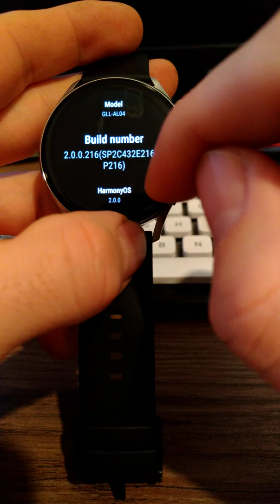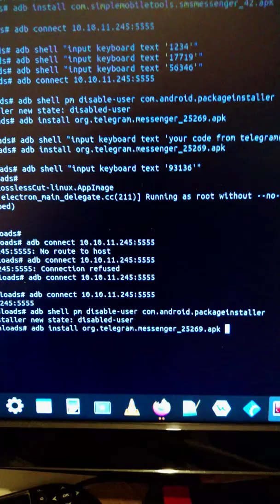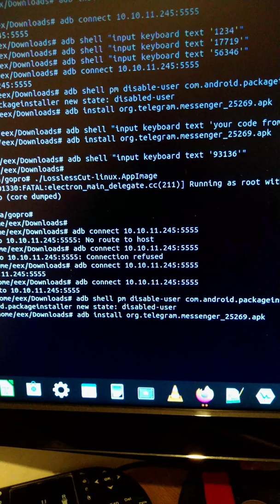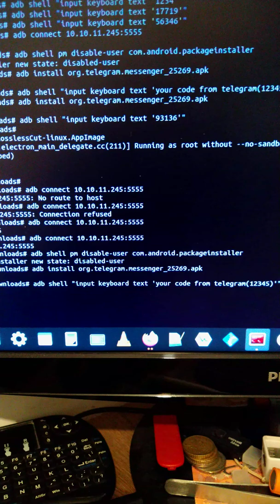Install Telegram on Huawei Watch 3 directly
List of command:

1. adb connect (your ip of the watch):5555
2. adb shell pm disable-user com.android.packageinstaller
3. adb install org.telegram.messenger_(version).apk
4. adb shell "input keyboard text 'your code from telegram(12345)'"